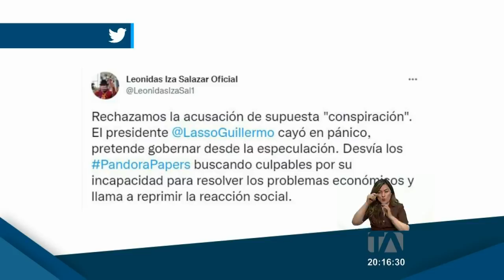Jaime Nebot le responde al presidente Guillermo Lasso